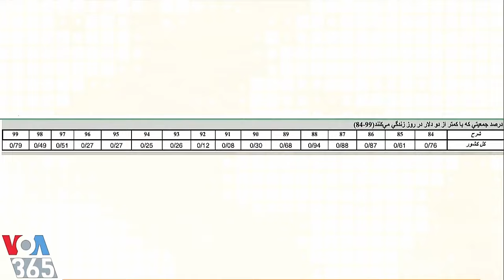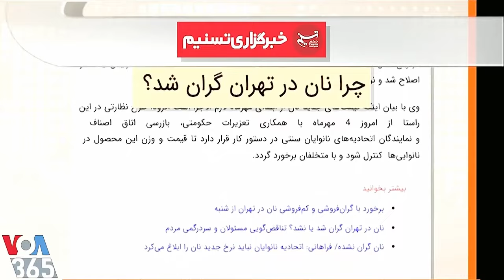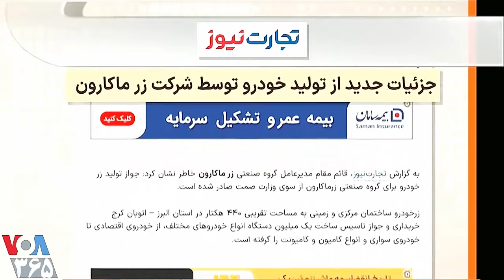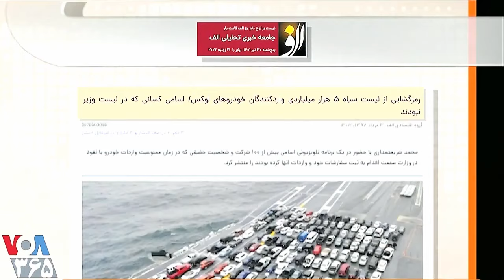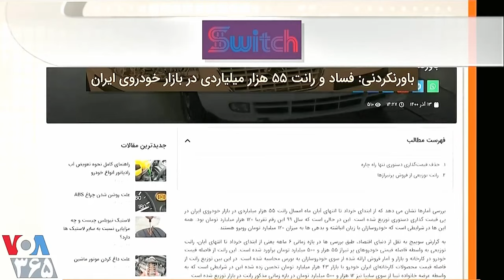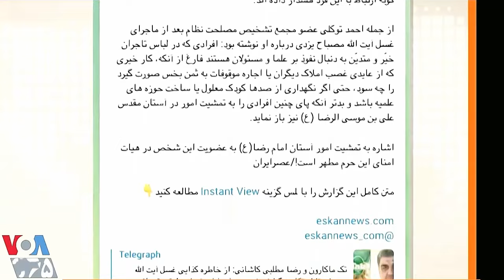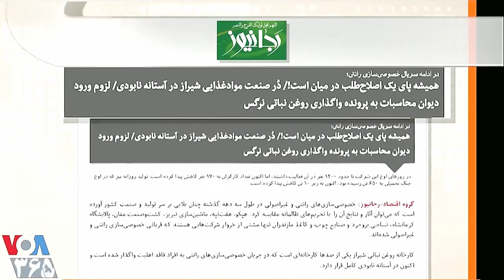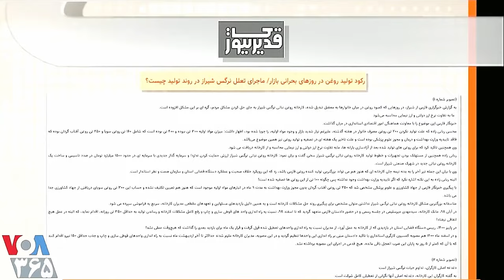LastPage, VOA, مرتضی سلطانی « ماکارونی ----- خودرو ----- کشتار مردم »؛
voice of america, last page, mehdi falahati, morteza soltani,